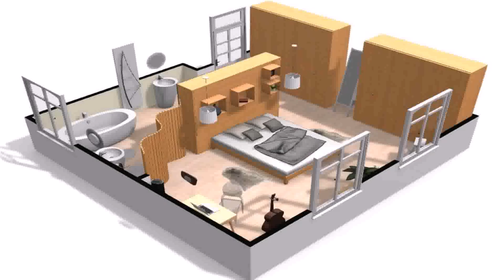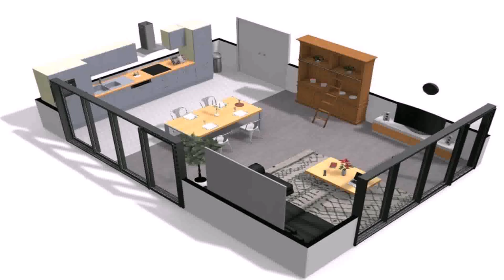Design Your Own Outside Of House (see description)